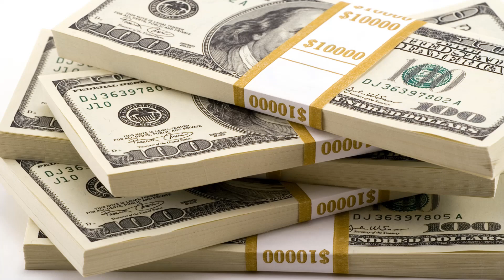How to make money online us dollar | How to make money online usa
Top ways to make money from home online or offline.
Computer repairer/troubleshooter
Even though our lives are dominated by computer-based technology, the vast majority of us only know so much when it comes to solving technical issues beyond the restart button. If you have an understanding of the inner workings of a PCs, tablets (or even mobile phones!) and have strong communication skills, this could be the job for you, even leading to fulltime income.

Build a local client base by word of mouth and local advertising (for example, add yourself to local directories online, attend local networking events, pop your business card in shops that stock computers/computer equipment etc.). Use remote access software e.g. TeamViewer to enable you to troubleshoot clients’ computers from home, which will also allow you to expand your client base beyond your postcode.

how to make money online in usa umair kichi
how to make money online for free in usa

Video/Image Present- From Google